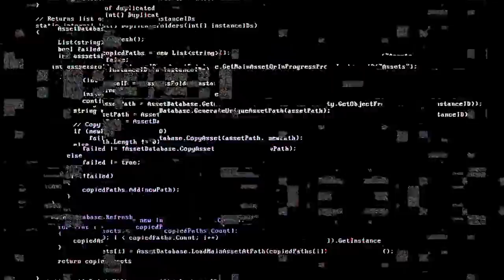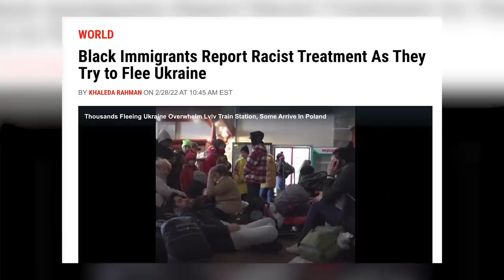Bloody SMM: many Russians support Putin even abroad. What social media do?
They are supporting Putin loud or quietly. But they are all around the world. Why so many Russian emigrants stay with Kremlin TV instead of integrating into new culture?